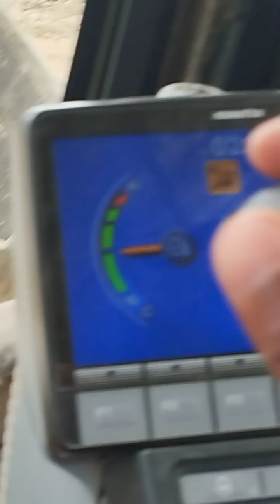FAST track हरियाली बिरुवा